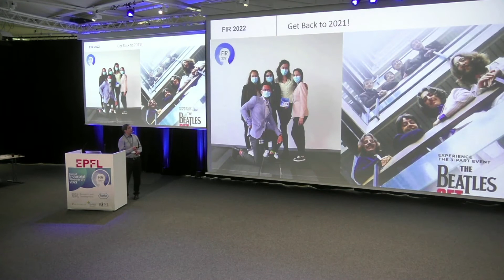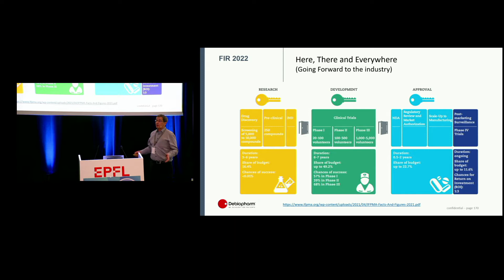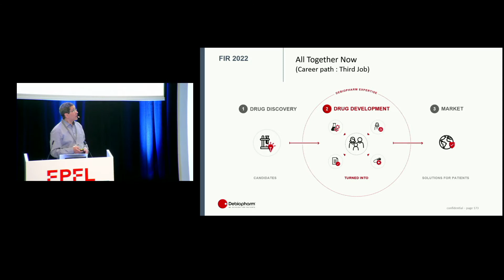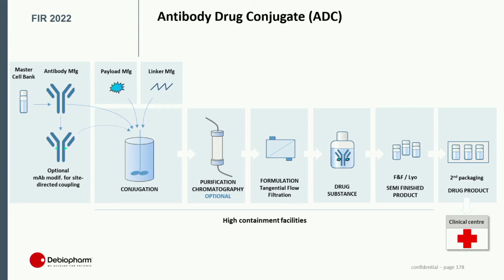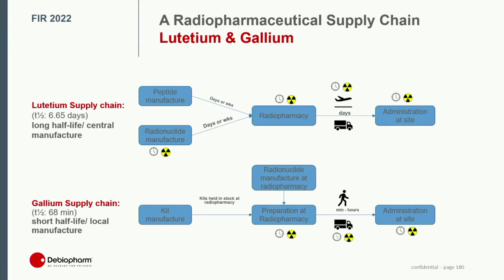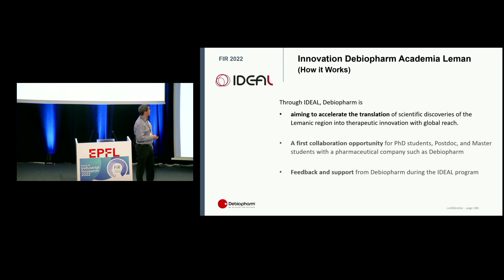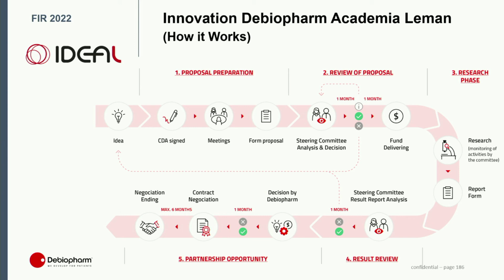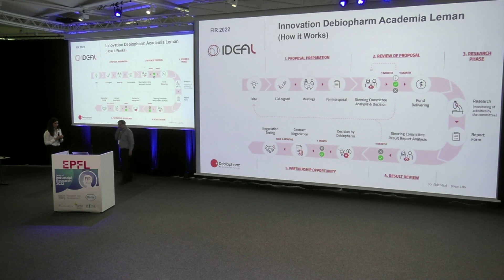Pharmacist career path at Debiopharm - Dr. Houssam Ibrahim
Dr. Houssam Ibrahim’s education background includes a Pharmacist degree from the University of Geneva, followed by a Ph.D. in Pharmaceutical Sciences. Houssam started working at Serono as an internal audit and GMP trainer. He then joined the team preparing a new parenteral drug production facility for inspection by the Food and Drug Administration. At the Serono headquarters, he was appointed to the position of Chemistry, Manufacturing & Control (CMC) Technical Expert to support the US submission of a growth hormone produced by mammalian cell lines.
After joining Debiopharm, Houssam oversaw the CMC development, launch, and commercial supply chain for oxaliplatin. In his roles, he is co-inventor of several patents, including the first commercialized oxaliplatin aqueous formulation. In addition, he also led the CMC outsourcing activities for Debiopharm’s clinical portfolio projects.
In 2021, Houssam became the coordinator and representative of the Innovation Debiopharm Academia Leman initiative (IDEAL) launched by Debiopharm.